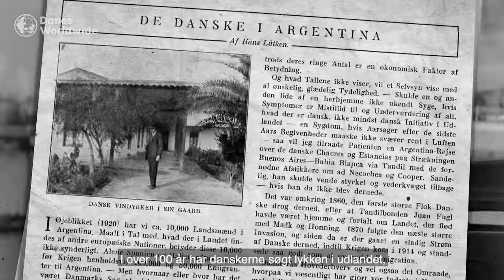Danes Worldwide og udlandsdanskere gennem 100 år (20 sek)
Danes Worldwide er foreningen for udlandsdanskere. Det har vi været i 100 år og vil i den anledning gerne illustrere, hvordan modige, eventyrlystne danskere har bevæget sig verden rundt det sidste århundrede.